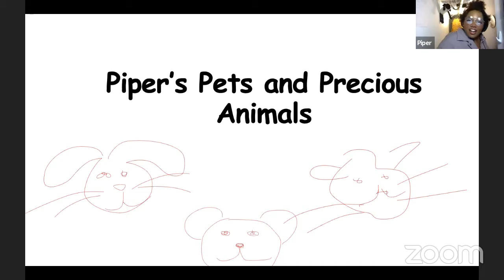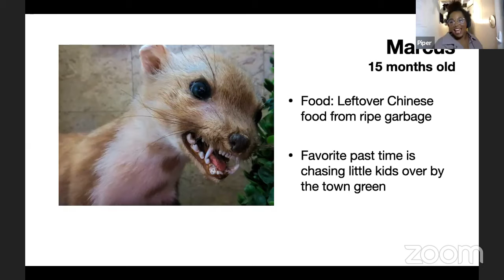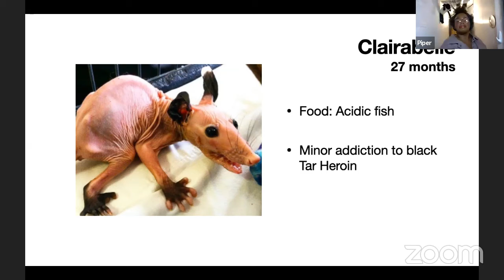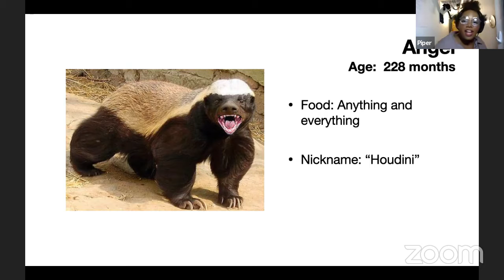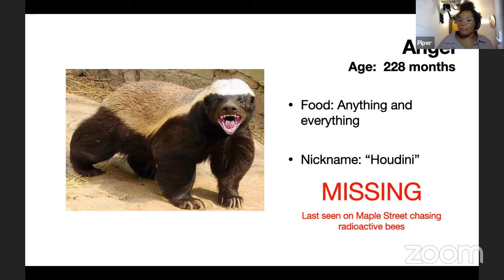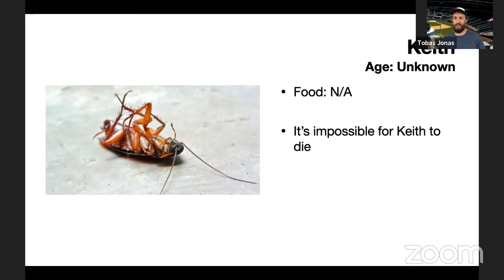Apocalypse Tips with Lester Pipps #19: So You Sayin' You's a Super Duper Spreader??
In this episode, Lester is joined by:
MLB Fan Tobas Jonas                             (Sam Sibilsky - @whoissamsibilsky)
Piper, of Piper's Pets                                (Whitney Allen - @wattlesbarkley)
and Safety Manager Barry Watson       (Jeromaia Detto - @jeromaia.detto)

Live shows are Thursdays at 6 pm Pacific -- come participate in the comments!

Send any questions for Lester to @ezrapartier or @lesterpipps on instagram and follow them both for show updates!